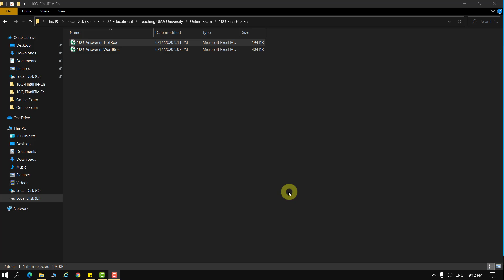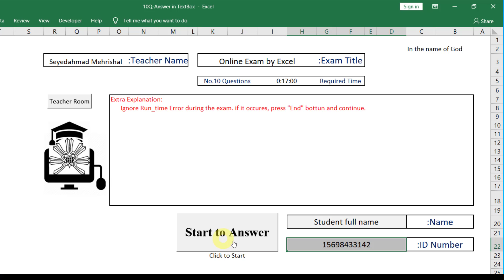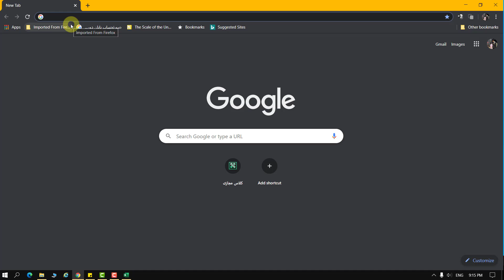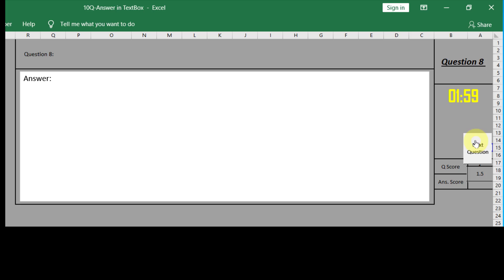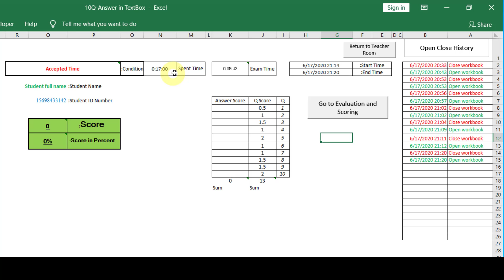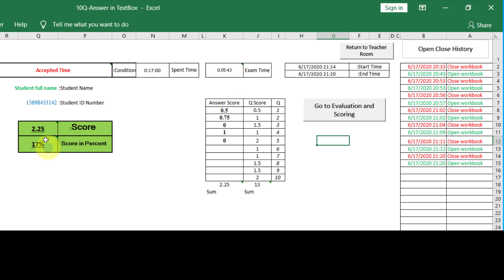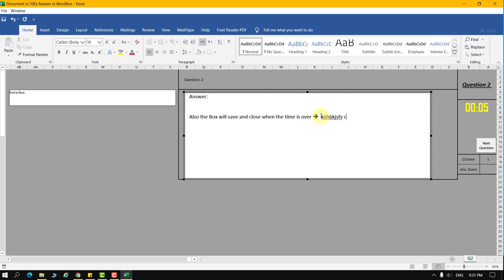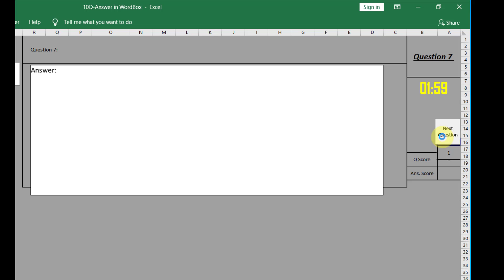Excel Smart file for taking online exam from students to prevent coronavirus contagion in Iran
Easy and simple way to take a safe online exam from students.
This method is suitable for both Descriptive and Analytical exams.

The method is developed by Dr. Seyedahmad Mehrishal from University of Mohaghegh Ardabili, Iran.

Follow method via researchgate:
shorturl.at/ejuCX